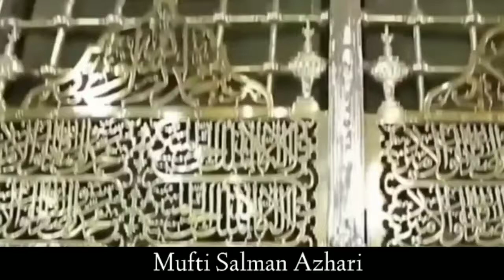Hazarth E Umar رضي الله عنه Aur Sarkar ﷺ Aal Se Muhabbat Mufti Salman Azhari Bayan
2 Urs E Shareef Huzoor Tajhusharia  What's Up Status